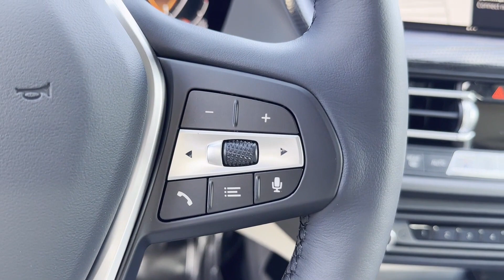2024 BMW 2 Series 228i xDrive Clinton, Lambertville, Hopewell, Flemington, Bridgewater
2024 BMW 2 Series 228i xDrive WBA73AK06R7R82773 Video